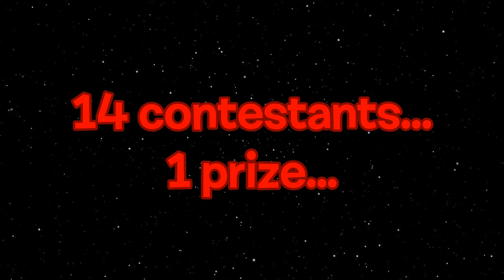Galaxy Wars Intro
NOTE: powerpoint was not used ONCE when making this intro. it was ENTIRELY made in VideoPad.